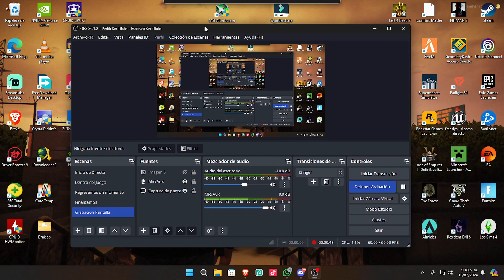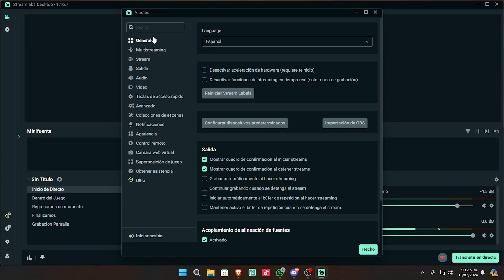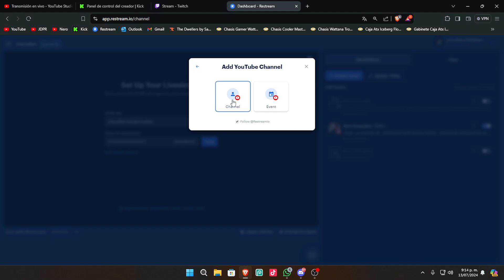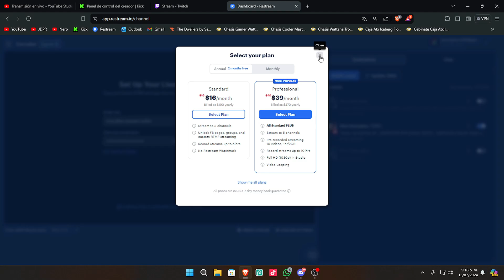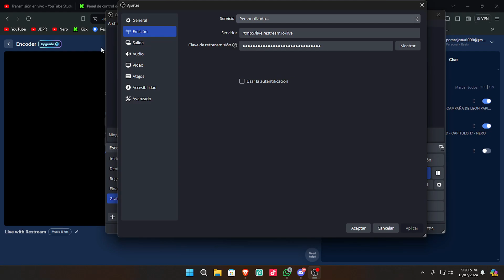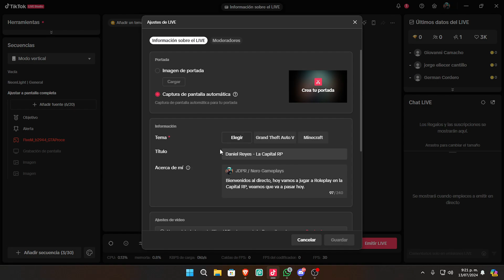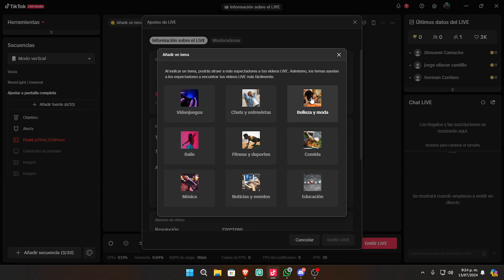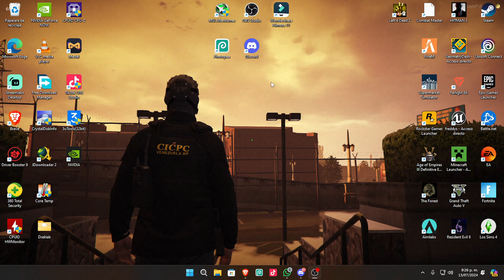TUTORIAL - COMO HACER MULTISTREAM EN DIFERENTES PLATAFORMAS - TWITCH, KICK,YOUTUBE USANDO RESTREAM